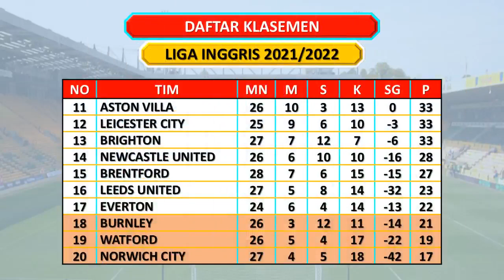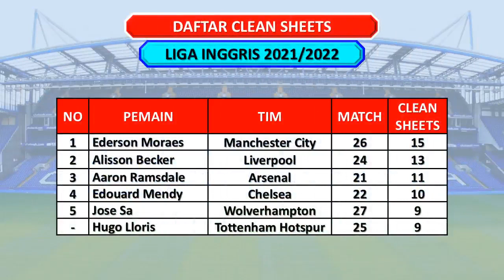Hasil Liga Inggris Tadi Malam - LIVERPOOL VS WEST HAM / Klasemen Liga Inggris Terbaru Pekan ke-28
Liverpool vs West Ham (1-0)

Hasil Pertandingan lainnya:
Burnley vs Chelsea (0-4)
Leicester vs Leeds (1-0)
Aston Villa vs Southampton (4-0)
Norwich vs Brentford (1-3)
Newcastle Utd vs Brighton (2-1)
Wolves vs Crystal Palace (0-2)

Watford vs Arsenal  jam 21:00 WIB, Live Mola TV
Man. City vs Man. United jam 23:30 WIB, Live Mola TV - SCTV

Tottenham vs Everton  jam 03:00 WIB, Live Mola TV

Moh. Salah   19 gol
Diogo Jota    12 gol
Sadio Mane  12 gol

Top Assist Liga Inggris
T. Alexander Arnold 10 assist
Mohamed Salah       10 assist

EPL 2022
EPL 2021/2022
Hasil Bola Tadi Semalam
Hasil English Premier League Tadi Malam
Hasil Premier League
Hasil Man City Tadi Malam